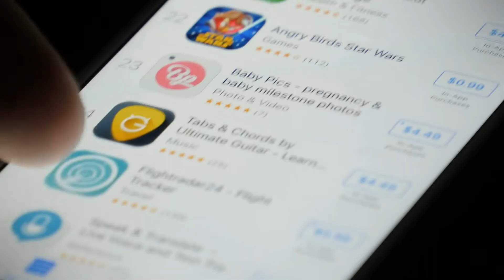How Behavior Analysis is Silently Saving the World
Support and Advertisement & BCBA CEUs This is brought to you in part by Tate Behavioral. Ad Please check out the full line-up here and if you’re considering coming, a 15%-off will automatically occur using this

As the “mother” of all sciences, our field is in a position to impact the world in just about every way imaginable. Join me in a journey of exploring solutions that have been developed from a fine understanding of stimulus control, including teaching children to read without ever hearing or seeing them (think about that for a second) to eradicating land mines across war-torn countries without endangering anyone or any living thing during the process. While Behavior Analysts thrive in predominantly one “area” of application, our history shows us that there are no limits to our science. Putting someone on the moon? A Behavior Analyst was involved! Sesame Street? A Behavior Analyst was there too! Apple’s user experience lab during its heyday? Yup, a Behavior Analyst was there as well! You see, the field is rich with history dating back to the early 20th century, but given the progression of technology coupled with the demand for therapists, these amazing solutions are stuck in small esoteric books or in the behavioral histories of behavior analysts who haven’t yet captured them for the world to share.

Links for Today:

Please check out the full line-up here and if you’re considering coming, a 15%-off will automatically occur using this

BACB Cert Data: Behavior Analyst Certification Board. (n.d). BACB certificant data.

Special Thanks: Mentors who showed me these cool solutions and behavioral technologies.